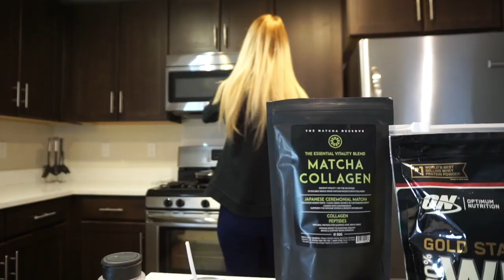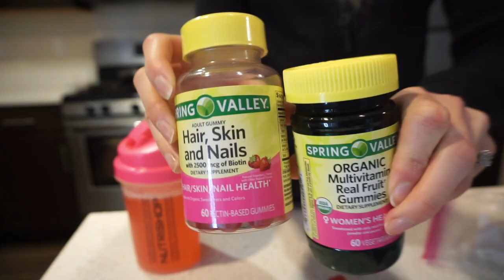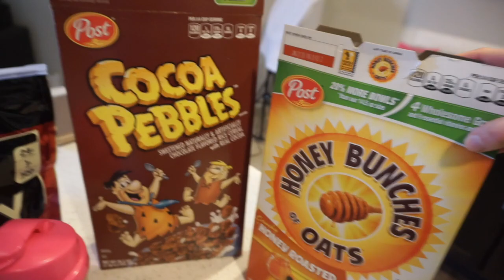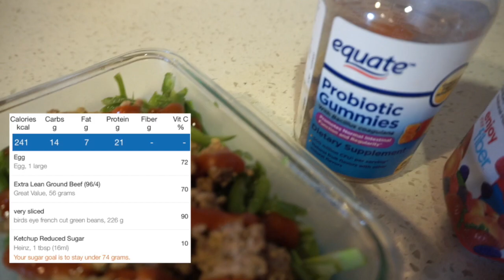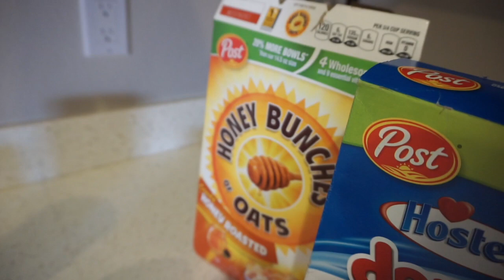GROCERY HAUL MEAL PREP DAY OF EATING || Building Ep. 63 || #306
WORKOUT
3x Dips
3x Machine Shoulder Press
3x Lateral raises
3x Incline Press
3x Standing Dumbbell Shoulder Press
2x Front Raises
3x Cable Lateral Raises
3x Triceps Extensions

SOME FACTS ABOUT ME:
-I was born in Frankfurt, GERMANY
-Currently I am living in Sunnyvale, CA - close to SAN FRANCISCO
- ..and I am working as an AuPair
- ..for already 2 years!
- I am 5.7ft (sometimes taller..hmm)
- I usually weight around 127-130 pounds
- ..but I started my fitness journey with 155 pounds